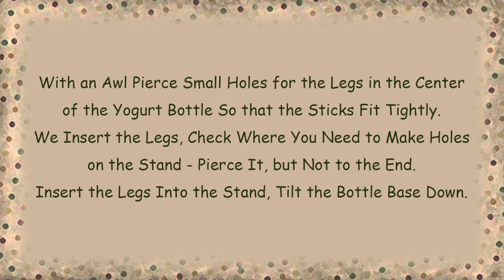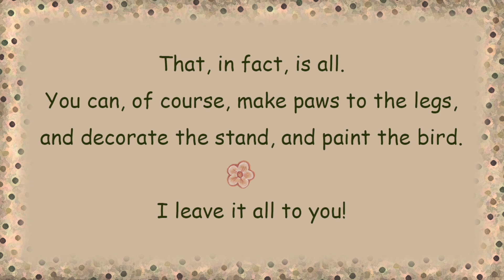Long Legged Bird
Craft from trash. Create with children. Paper bird. Paper mach. Eco art. Paper art. Eco. Decoration. Workshop. One hour craft.